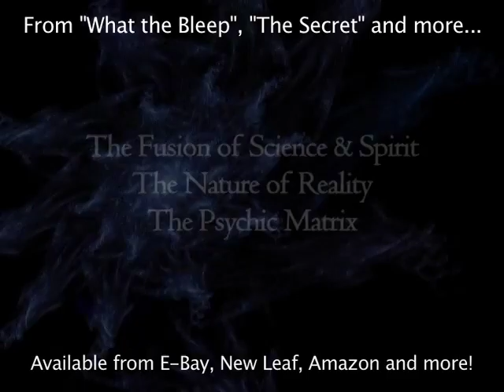Martin Gray Interview Ron James Sedona Scene Part One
Martin Gray has traveled the world like no other, visting andphotgraphing over 1000 Sacred Sites in Over 100 countires.  Martin's new book, "Sacred Earth" is out from Barnes and Noble and contains the most beautiful photographs and writings about Sacred Sites ever presented in a single format.